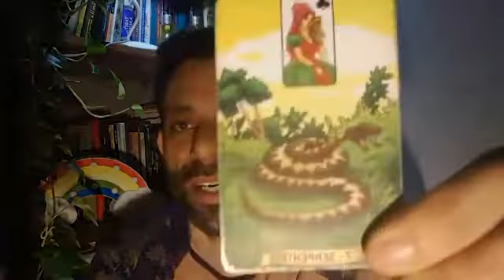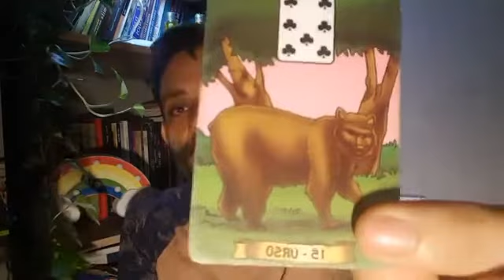Sexo no Baralho Cigano I